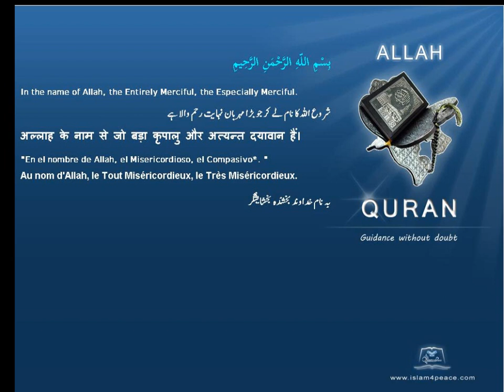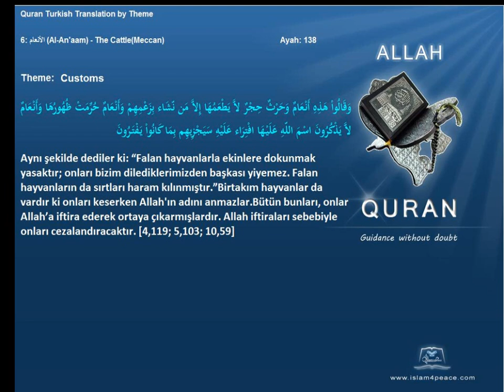Quran by Theme Turkish Customs Islam4Peace com